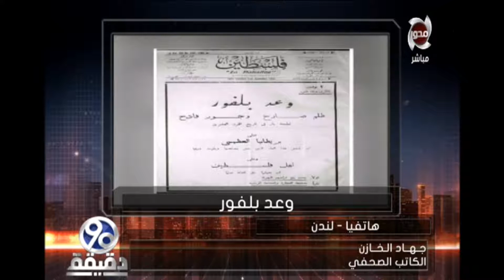الكاتب الصحفي جهاد الخازن :الرئيس السيسي لدية فكرة جيدة عن احتياجات مصر و مستقبلها - 90 دقيقة